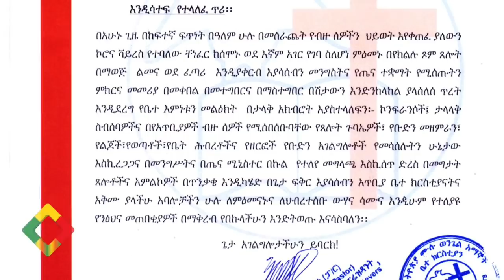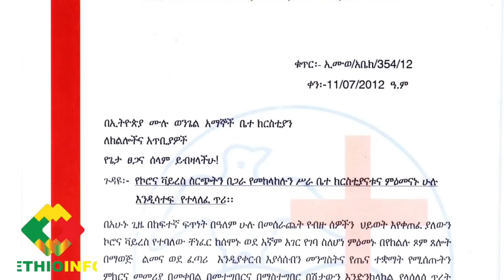የዕለቱ ዜና EthioInfo News Mar 20, 2020 Abiy Ahmed, Addis Ababa, Ethiopia.